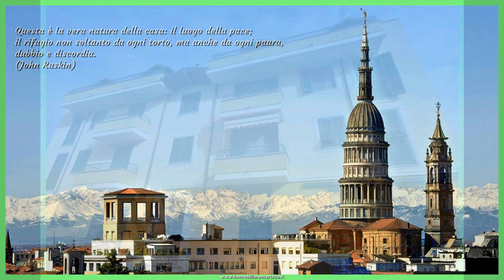DUE LOCALI + SERVIZI E BOX IN ZONA SANTA RITA (V000740)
Codice Immobile: V000740

Proponiamo in vendita interessante soluzione posta al piano rialzato di una piccola palazzina di recente costruzione. L'immobile è composto da ingresso living, soggiorno con cucina a vista, bagno, camera matrimoniale e ripostiglio. Ottima soluzione anche per coloro che ricercano appartamenti da mettere a reddito , in considerazione del fatto che il prezzo è inteso con tutto l'arredamento come da fotografie. Completano la proprietà una cantina ed un'autorimessa.
Vi Aspettiamo!